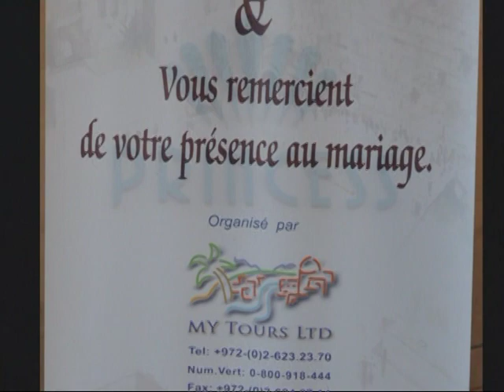2011 - Laura and Daniel's wedding Eilat, Israel